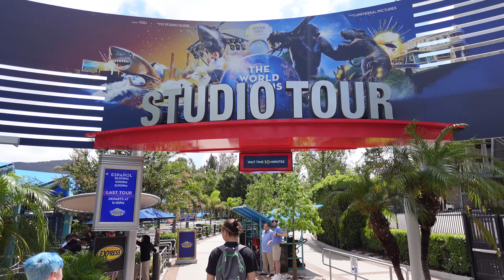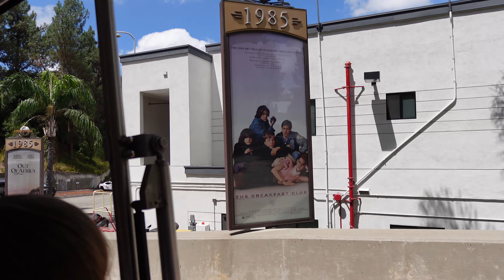Universal Studios Hollywood PART 1 | West Coast Adventures USA | Day 04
Today was our 3rd full day in Los Angles and we planned to spend the whole day at Universal Studios Hollywood. Our Air BnB was only a 15 minute walk from the entrance so we set off early in time for rope drop.

After rope drop we headed straight for Hogsmeade and the Harry Potter and the Forbidden Journey ride! We expected this to be busy so we made sure to head there first. We got on really quick which was great. Once we left the ride we had to walk past Ride of the Hippogriff so with only a posted 5 minute wait we headed straight to it. The ride only takes about a minute!

We then headed into Springfield. This area is way better themed compared to Orlando. We headed for the Simpsons ride which said there was a 20 minute wait but we pretty much walked straight on. Again, this ride is no different to Orlando.

We then decided to head down to the lower lot. We went first to the Mummy which Tom didn't want to ride on so just Will, Mum and I. Despite using the single rider line we all ended up sat together! After that we went on The Jurassic World ride... Twice! This was Tom's first time as he's not a fan of log flumes but he loved it which is why we had to go on a second time!

We decided to ride The Transformers 3D ride next, this ride had quite a long queue posted but we didn't wait that long. By now we were ready for lunch so we went back up to the top lot and got lunch at Moe's Tavern.

After spending some time in Springfield we headed for the World Famous Tram Tour! This was an epic 40 minute tour around the Universal backlots with some cool ride elements thrown in!

By the time we'd finished we still had half the day left however this video would be over an hour long if we covered the whole day so we've split this in two. Watch out for Part 2 coming soon!

Fans of Tiger Tom and Wild Will